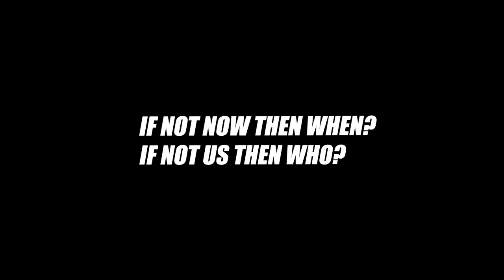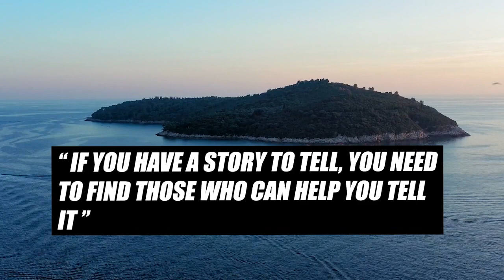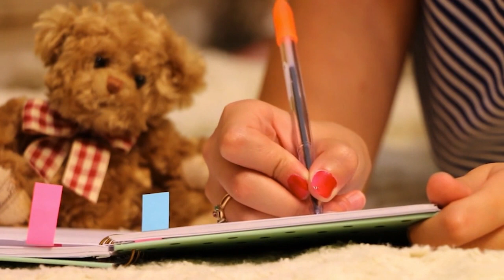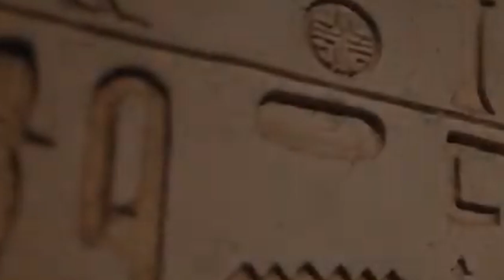Learn To Spread Your Story Across By Correctly Packaging It For Market - The Diaspora Storytelling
Let's embark on a journey to effectively share our narrative by skillfully packaging it for the market. It's time to master the art of communication and presentation, ensuring that our story resonates and captivates the intended audience.

Through strategic packaging, we can create a compelling narrative that not only aligns with market trends but also stands out, leaving a lasting impact.